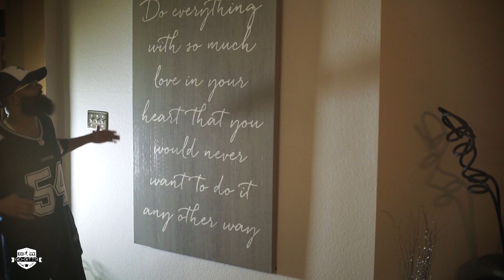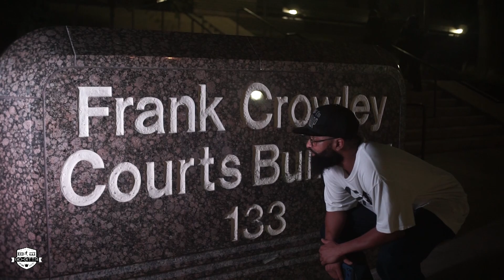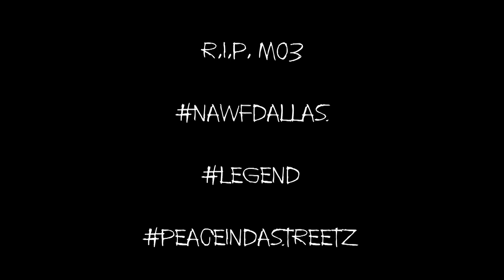GIFTED THA GO-GITTA | "NOTHIN'S GO STOP ME"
Villa Koola Media 🎥 Film and Productions 📽 Presents:
GIFTEDTHAGOGITTA | "NOTHIN'S GO STOP ME"
[a.trippy.visual.pushed.by.the.KING.agenda] ™️

Follow VillaKoola Media-📟📻
For Visuals Contact Villa Koola Media @[214] 267.8320